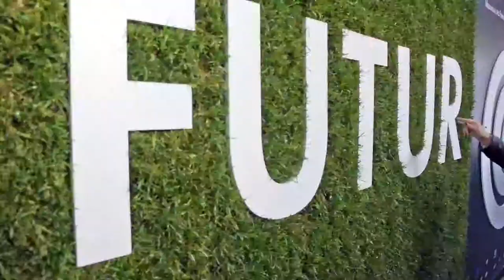Futuro Remoto 2018 RI-GENERAZIONI ....in pillole